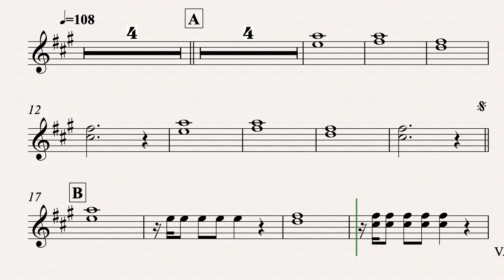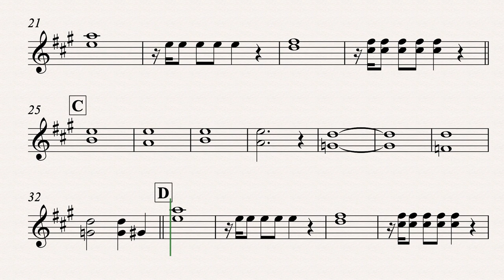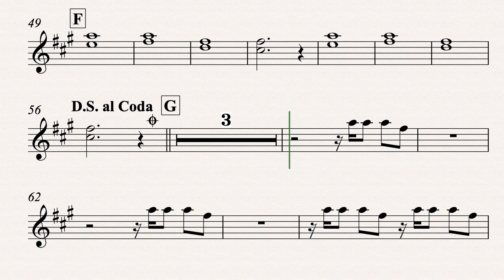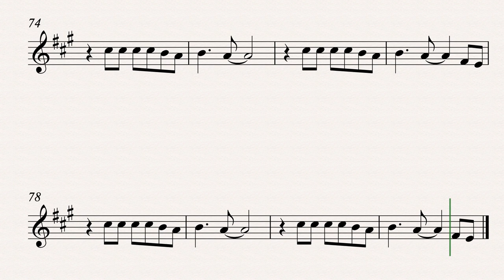can't stop the feeling omnibus Alto Saxophone 2020 04 19 1836